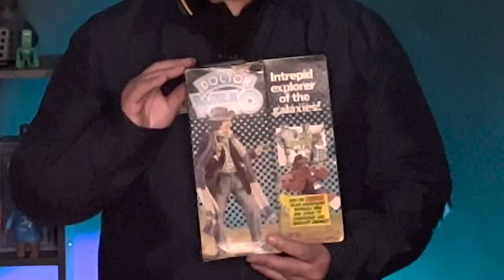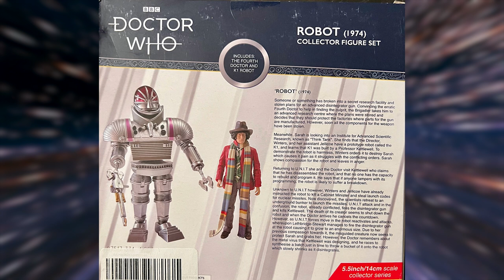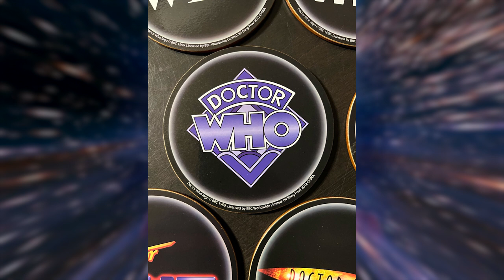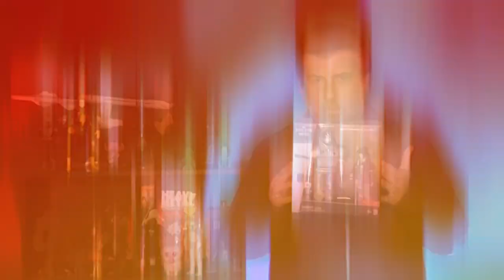Doctor Who Now and Then on Plastic Soul, The Pop Culture Show by Entertainment Earth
Doctor Who Now and Then. The Doctor has is more popular than ever, and regenerating all the time (In more ways than one)!

Welcome to the cool new pop culture show, Plastic Soul, on the Entertainment Earth YouTube channel! Host Jason Lenzi (writer/producer, co founder of Bif Bang Pow! Toys, co host of the Pod Stallions podcast) has a surplus of pop culture information and obsessions swimming thru his brain, and he shares it all each episode. Star Wars, Marvel & DC, Star Trek, Stranger Things, James Bond, Indiana Jones, movies, TV, toys and comics. If it's cool, collectible and most likely has an action figure line, Jason will offer up his bite-size & humorous takes on all of it. (Never outstaying his welcome!).